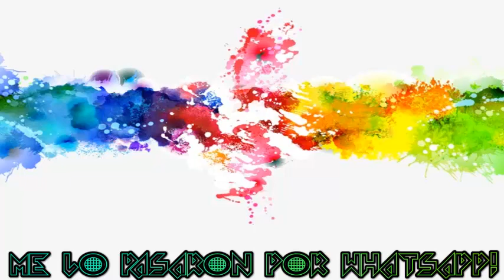El alma de Michael vive en esa paloma!